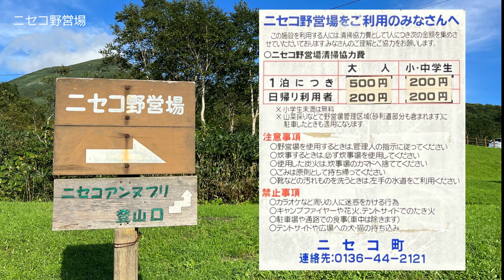ニセコ野営場 ／北海道キャンプ場ガイド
ニセコ野営場はニセコアンヌプリやイワオヌプリなどニセコ山系の玄関口に位置する大自然に囲まれた静かなキャンプ場です。
抜群の景観はもちろんのこと、夜には満天の星空が期待できます。
また、徒歩5分程度で五色温泉を味わえる日帰り入浴施設があり、登山やキャンプの後はゆっくり体を癒すこともできます。

北海道には素敵なキャンプ場が沢山あり皆様の
お気に入りの場所が見つかるヒントになればと思います。